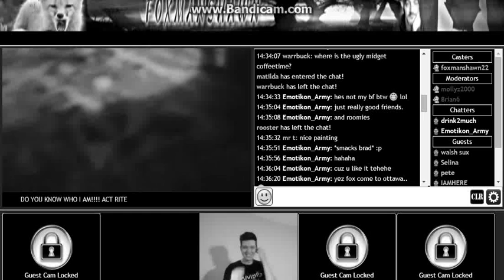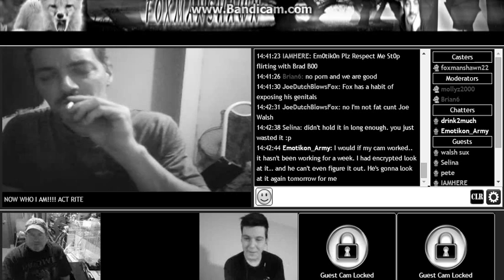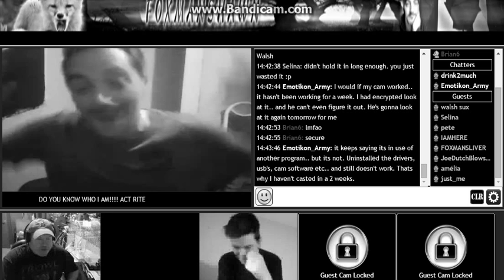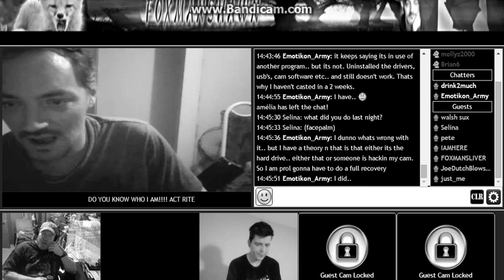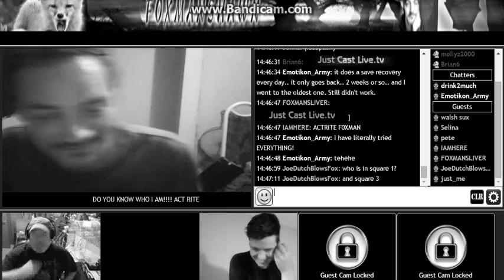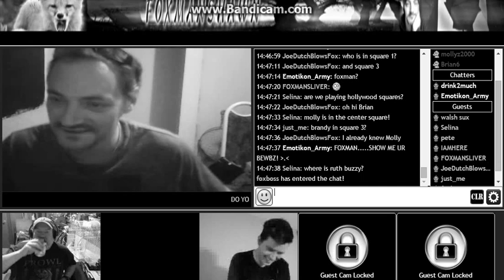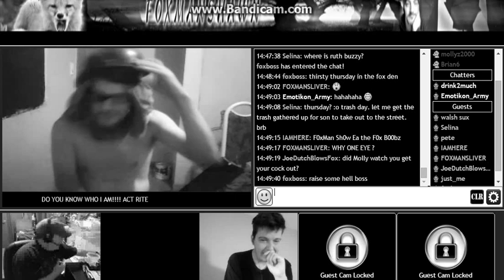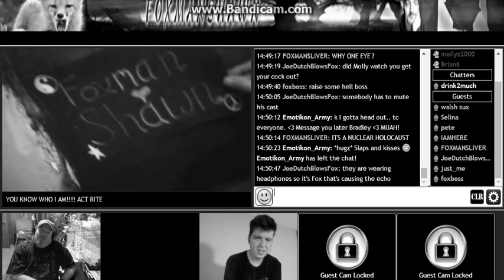F0xMan Wantz 2 See S0mething